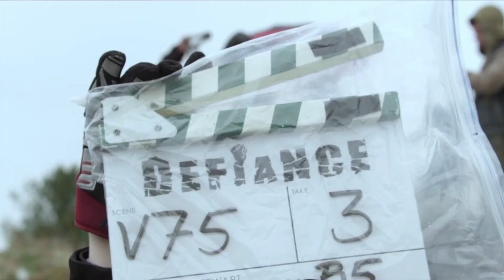Defiance | E3 cinematic trailer (2012)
from the E3 - Electronic Entertainment Expo 2012
Defiance, the revolutionary transmedia event launching in Spring 2013, has commenced production on the series pilot in Toronto, ON.  An unprecedented partnership between Syfy and Trion Worlds, Defiance is the first-ever convergence of television and Massive Multiplayer Online gaming, featuring an interconnected world and storylines that will co-exist on both platforms.

Defiance stars Grant Bowler (Nolan), Julie Benz (Amanda Rosewater), Stephanie Leonidas (Irisa), Tony Curran (Datak Tarr), Jaime Murray (Stahma Tarr), Graham Greene (Rafe McCawley), Mia Kirshner (Kenya) and Fionnula Flanagan (Nicky).

The cast also features Jesse Rath as Alak Tarr, Justin Rains as Quentin McCawley, Nicole Munoz as Christie McCawley, Dewshane Williams as Tommy and Peter MacNeill as Clancy.

The pilot is directed by Scott Stewart (Legion, Priest) and written/executive produced by Rockne O'Bannon (Farscape), Kevin Murphy (Desperate Housewives, Caprica; Hellcats) & Michael Taylor (Battlestar Galactica).  Kevin Murphy serves as showrunner. Defiance is produced by Universal Cable Productions.

Other mavens rounding out the first-rate production team and lending their creative prowess to the ambitious project are visual effects supervisor Gary Hutzel (Battlestar Galactica, Caprica), alien language and culture consultant David J. Peterson (Game of Thrones), music supervisor Bear McCreary (The Walking Dead, Battlestar Galactica), writers David Weddle and Bradley Thompson (Falling Skies, Battlestar Galactica) and three-time Oscar-winning costume supervisor Colleen Atwood (Alice in Wonderland, Chicago, Memoirs of a Geisha, Edward Scissorhands).

Defiance is a visionary enterprise in collaboration with Trion Worlds, with the Syfy series and Trion's multi-platform shooter MMO poised to debut simultaneously.  Set in the near future, Defiance introduces a completely transformed planet Earth, inhabited by the human and alien survivors of a universal war.  Forced to co-habitate, the disparate group struggles to build a new society among the devastation. The dramatic tapestry of the series and the intense action of the game will exist in a single universe where their respective narratives will inform one another and evolve together into one overall story.